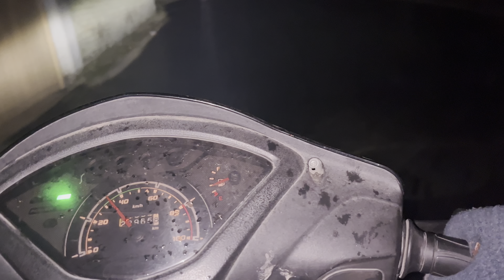AJ didi ko milane jana hai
aaj didi ko milane jana hai

Gud morning Friends , Sat Shri Akal, Namasta,Bado ko pairi pona or Choto ko helooooo….

Hey friends Paru king this side & thank also for watching my video. Please “LIKE” the video of you enjoyed watching or also “COMMENT”if you want to suggest something or Appreciate